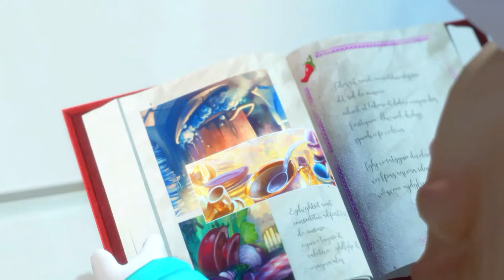Mario + Rabbids Spark of The Hope (2022) Overview Trailer Nintendo Switch